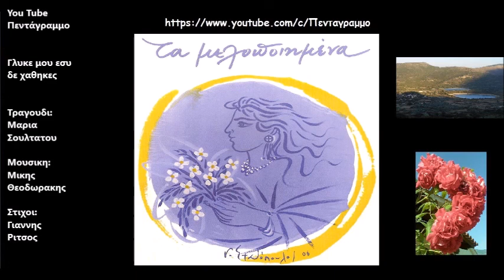Γλυκε μου εσυ δε χαθηκες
Δισκος: Επιταφιος
Ετος: 1960
Γιε μου ποια μοίρα στο ’γραφε, ωιμέ
και ποια μου το’ χε γράψει.
Τέτοιον καημό τέτοια φωτιά, καημέ
στα στήθια μου ν’ ανάψει.

Γλυκέ μου εσύ δε χάθηκες, ωιμέ,
μέσα στις φλέβες μου είσαι.
Γιε μου, στις φλέβες ολουνών
καημέ έμπα βαθιά και ζήσε.